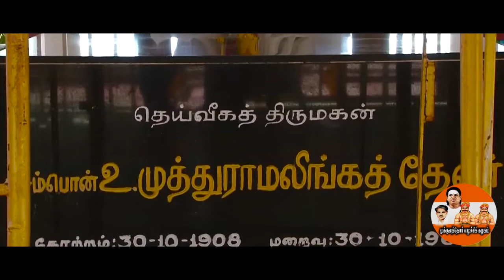காம்ரேட் பசும்பொன் முத்துராமலிங்கத்தேவர்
Comrade Thevar